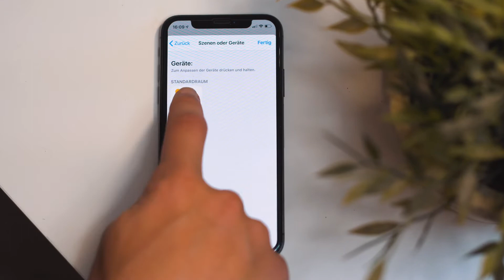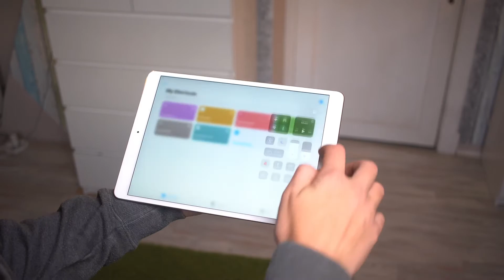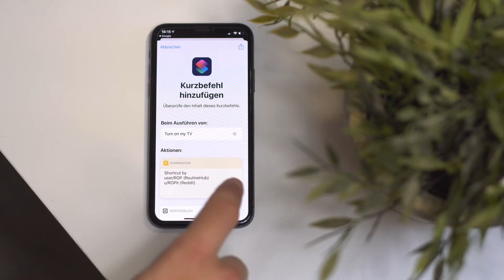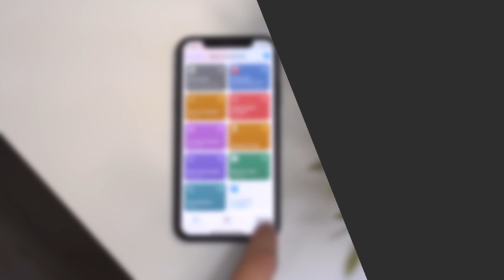Die GEHEIME neue App in iOS 13 | Siri Shortcuts | Siri Kurzbefehle l Jomalo Technik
Mit iOS 13 ist die Shortcuts App nun direkt auf allen Geräten vorinstalliert. Was die Kurzbefehle können, erfahrt ihr in diesem Video. Viel Spaß!

Schnitt und Kamera: Lennart Post

Dieses Equipment verwenden wir für unsere Videos:
*Kamera (Haupt-)
*Kamera (Zweit-)
*Mikrofon Voiceover
*Mikrofon mobil
*Objektiv 50mm
*Objektiv 24mm
*Objektiv 18-135mm

Wir schneiden die Videos mit Adobe Premiere Pro.